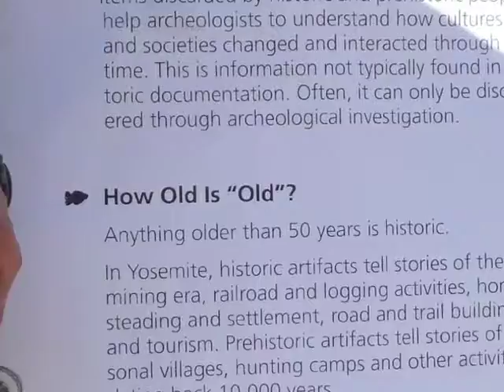Slide Show 2008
memories of 2008 climbing